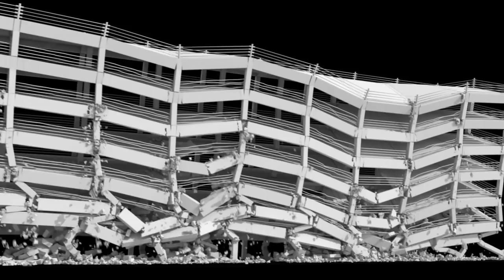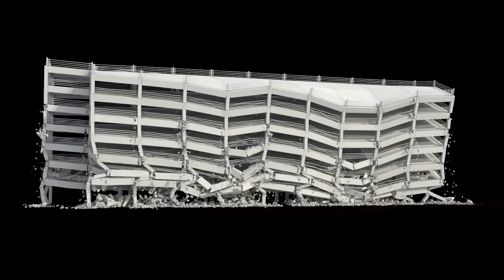Parking Garage Collapse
With 3ak on R&D stage
 Similar to Joe Scarr did in "2012". The base idea is to check alignment between elements and run fragmenter node by angle treshold.
 3ds max , cebas TP, Advanced fragment script